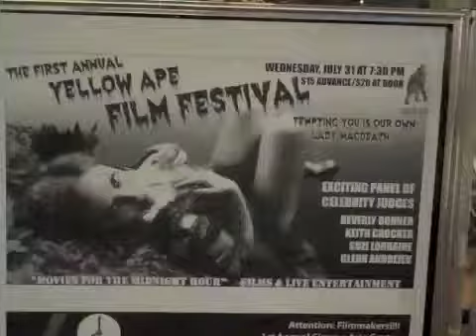Steve's Clip Joint - Glenn Andreiev interview